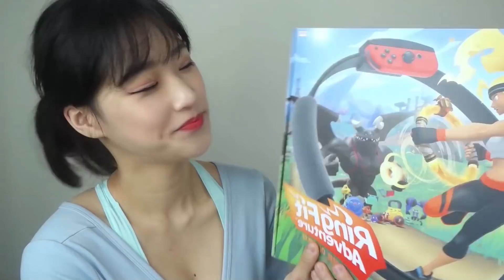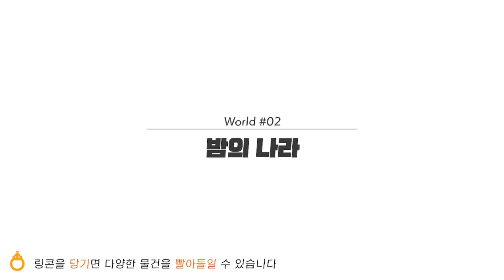요즘 홈트 뭐로 해? 🏃🏻🏃🏻‍♀️만만치 않은 링피트 후기 💪🏻(Nintendo Ring Fit Review)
헤헤 여러분 안녕하세용~~  🖐🏻
요즘 홈트를 다들 하고 계실텐데 어떻게 하고 계시나용.ㅠㅠ
전 집에선 진짜 안되더라구요 하는둥 마는둥...
그래서 새로 산 링피트! 생각보다 훨씬 더 재밌고 훨씬 더 땀이 났다는... 👐🏻
집에 있다고 배달음식만 시켜먹지 않고 열심히 운동할게용...
영상 봐주셔서 감사합니당💞